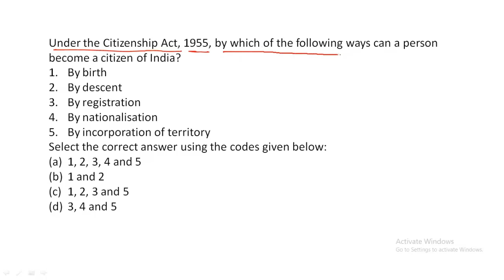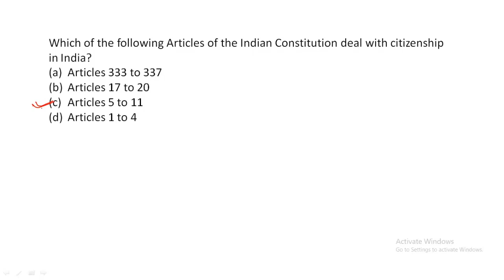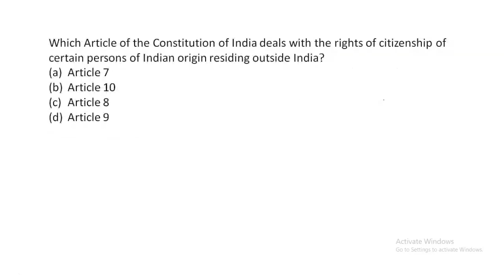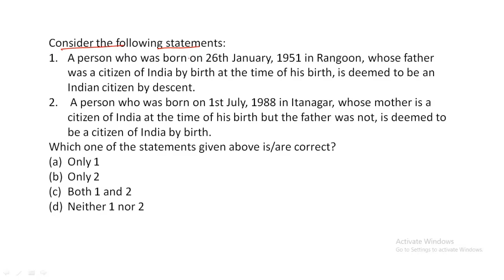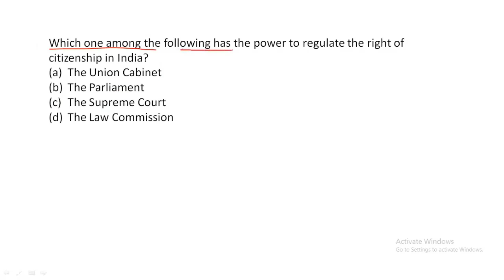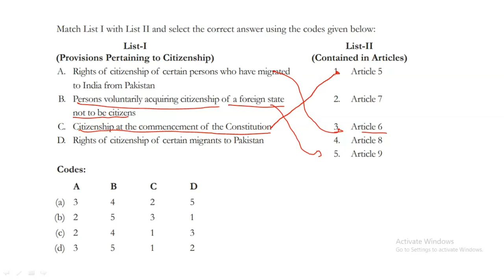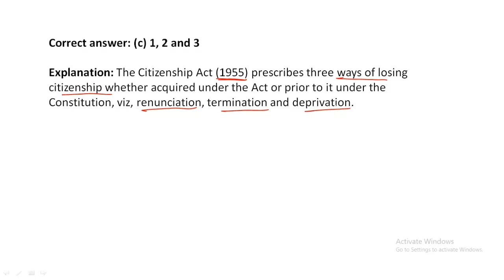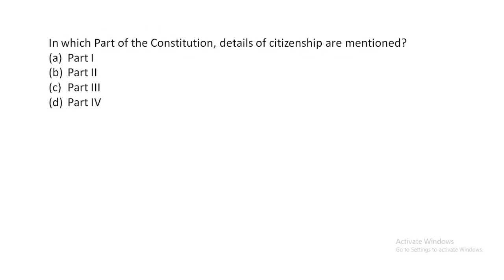Practice MCQs on Citizenship || Indian Polity || NTA UGC NET || UPSC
In this video we will solve some practice MCQs on Citizenship